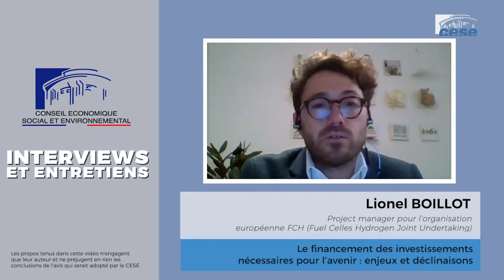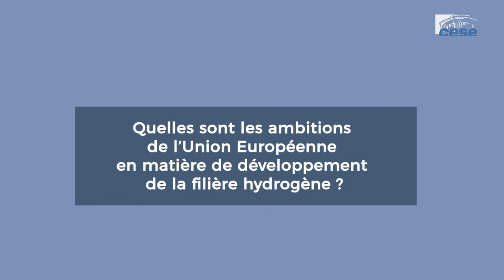Lionel BOILLOT (FCH) - financement des investissements nécessaires - cese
Questions à M. Lionel BOILLOT, Project manager pour l’organisation européenne FCH (Fuel Cells Hydrogen Joint Undertaking), auditionné par la Section de l'économie et finances du CESE dans le cadre de la saisine : "Le financement des investissements nécessaires pour l'avenir : enjeux et déclinaisons".